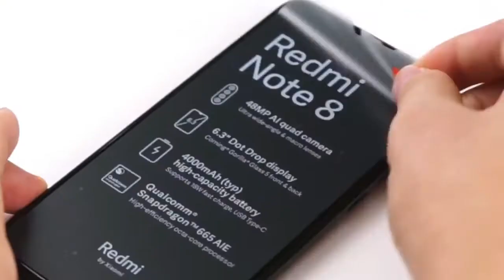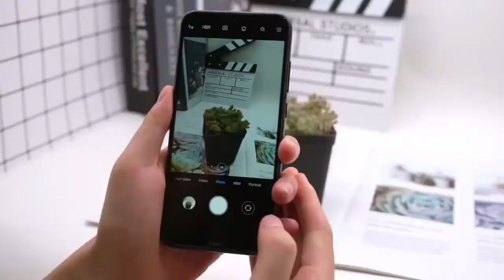NUEVO XIAOMI REDMI NOTE 8 VERSION 2021 [Calidad - Precio]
Hola familia el dia de hoy hablamos sobre el nuevo xiaomi redmi note 8 versión 2021!! analista tech
alguna duda o sugerencia, la puedes dejar en los comentarios y con gusto te responderé

nota: este video esta hecho única y exclusivamente con propósitos educativos y periodísticos